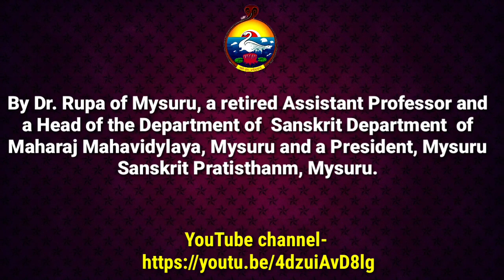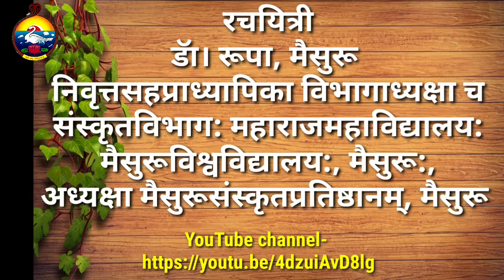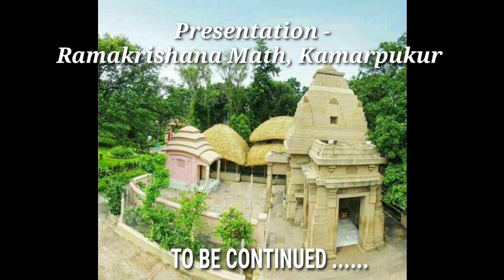The Gospel of Sri Ramakrishna in Sanskrit - Episode 13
“GurudevSriRamakrishnamrutam”
(Sanskrit Translation of the Gospel of Sri Ramakrishna)
By Dr. Rupa of Mysuru, a retired Assistant Professor and a Head of the Department of  Sanskrit Department of Maharaj Mahavidyalaya, Mysuru and a President, Mysuru Sanskrit Pratisthanm, Mysuru.

गुरूदेवश्रीरामकृष्णामृतम्
रचयित्री
डॅा। रूपा, मैसुरू
निवृत्तसहप्राध्यापिका विभागाध्यक्षा च
संस्कृतविभाग: महाराजमहाविद्यालय:
मैसुरूविश्वविद्यालय:, मैसुरू:,
अध्यक्षा मैसुरूसंस्कृतप्रतिष्ठानम्, मैसुरू